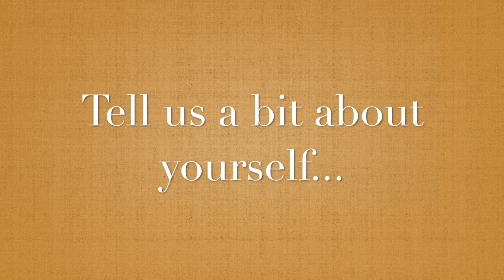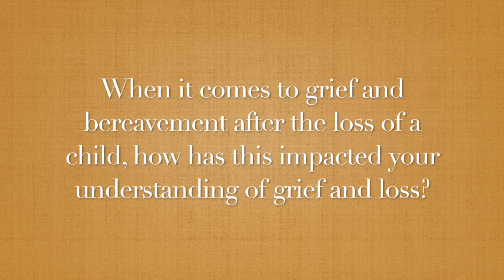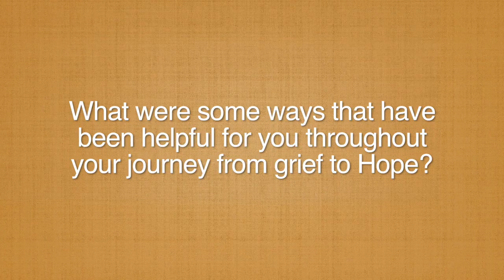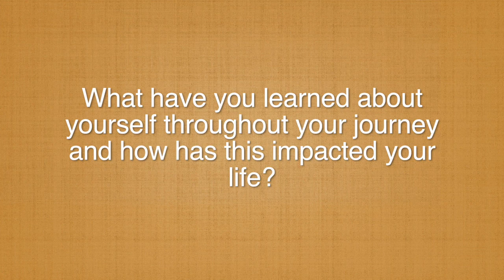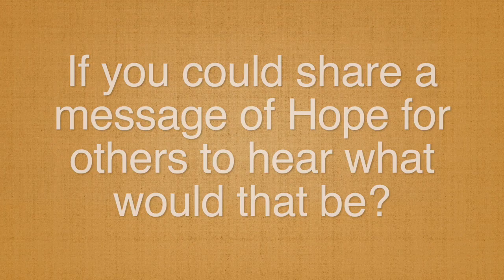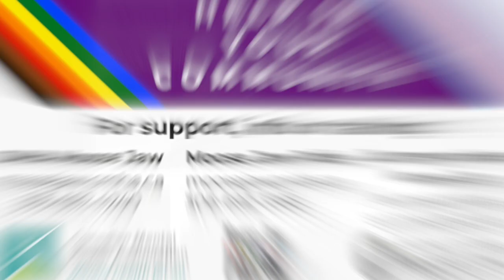Voices of Hope Series Leeann Sweers ...sharing Tyson's Light.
Leeann Sweers offers the inspirations of her precious son Tyson's Light after his sudden death.  From the heart of this Mom, Leeann offers  everyone who has felt the depth of loss, the light of LOVE.

Bereaved Parents